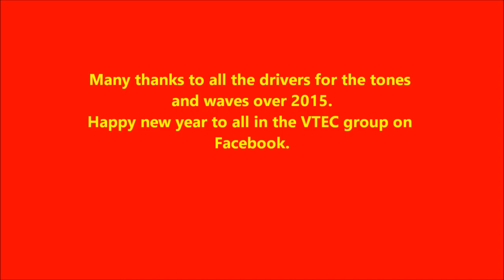VTEC 2015 Full HD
A compilation of Virgin Trains East Coast vids throughout the year, filmed in full HD.